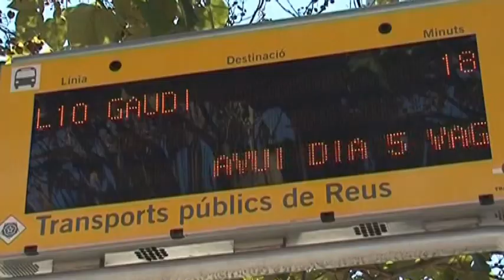Vaga del transport públic a Reus